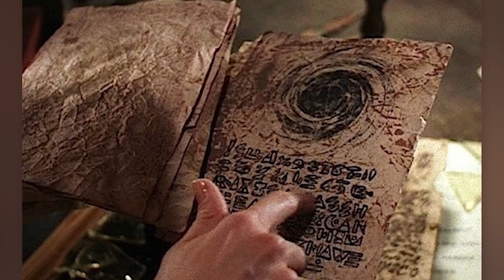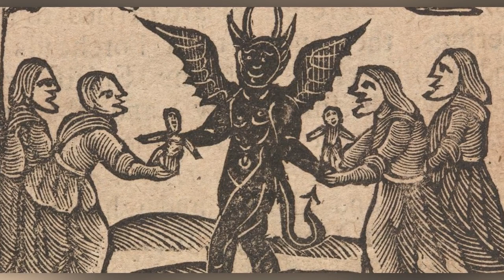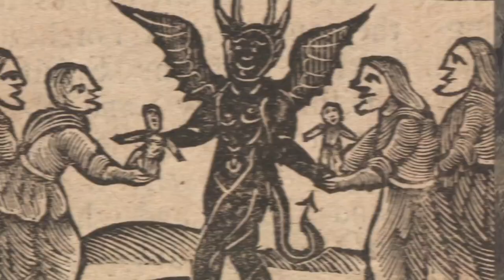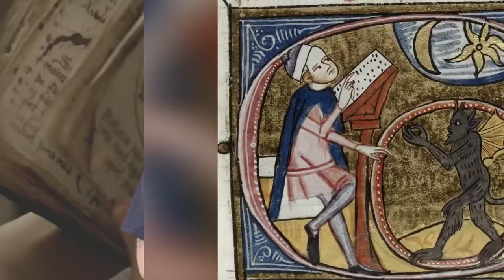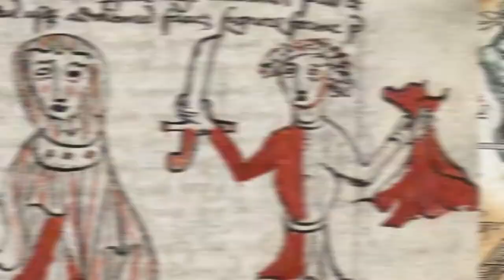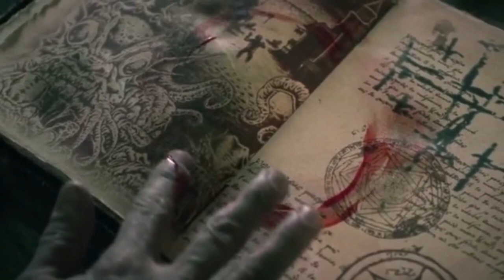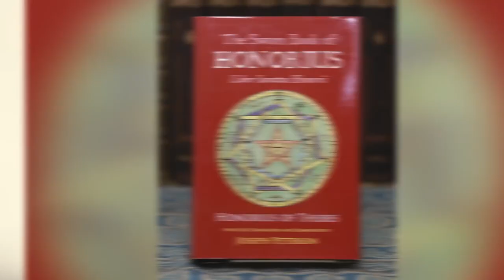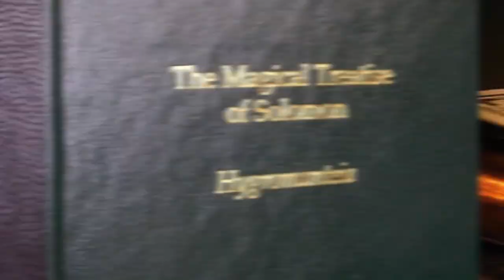Demons Who Were Used By Magicians In Their Magic Acts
In this video, we're going to talk about demons who were used by magicians in their magic acts. These demons were used to create illusions and create fear in the audience. This video is a fascinating look into the history of magic, and it'll teach you some of the most famous demon stories. We'll talk about how these demons were used, and what role they played in magic. If you're interested in the history of magic, then this video is a must-watch!